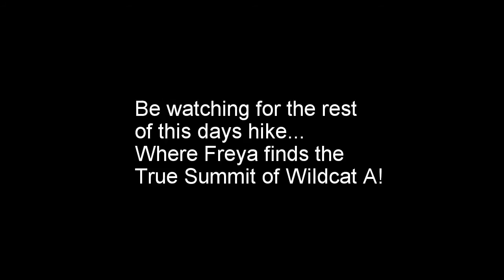Wildcat D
Freya Bowman
#31 of 48 NH 4000 Footers
8/8/2015
Wildcat Ridge Trail (from Rt 16)
A Terrifying 25 Hike